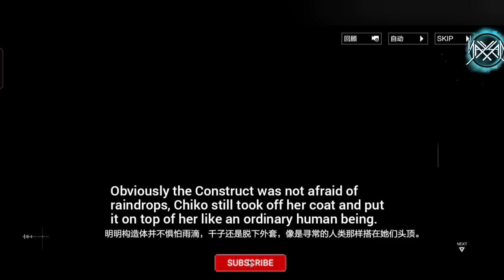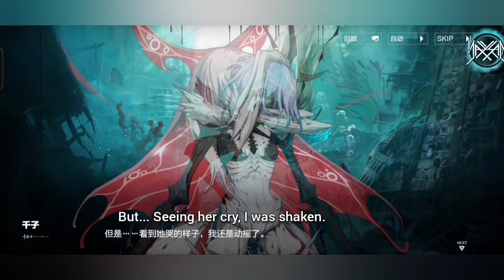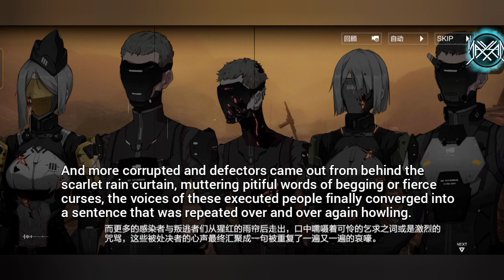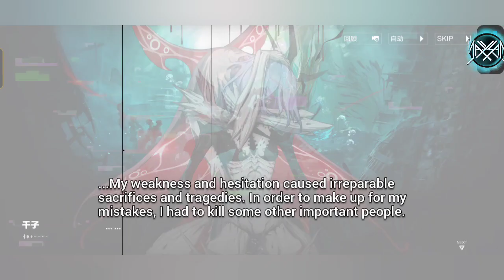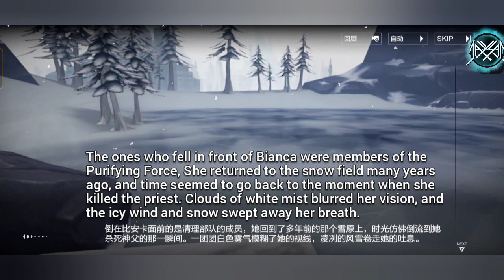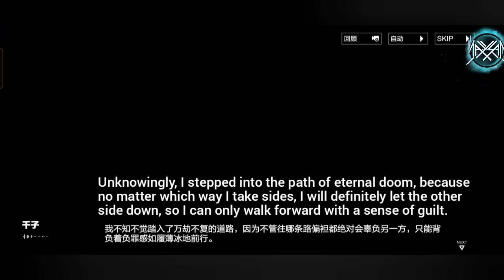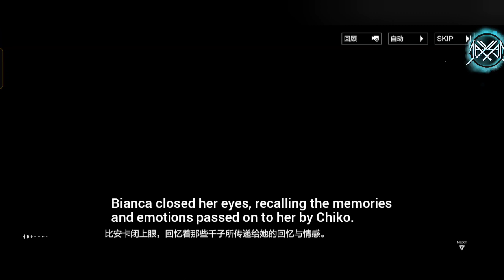Chapter 20 (11) [Part 1] : Voyage Among the Remains [ENG SUB] || Punishing : Gray Raven [CN]